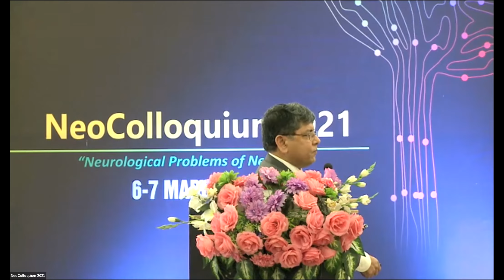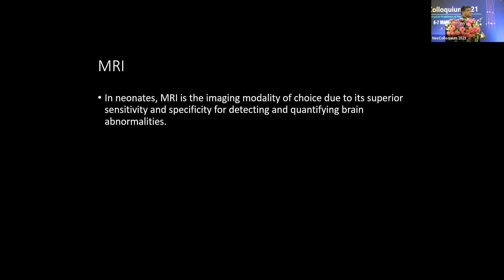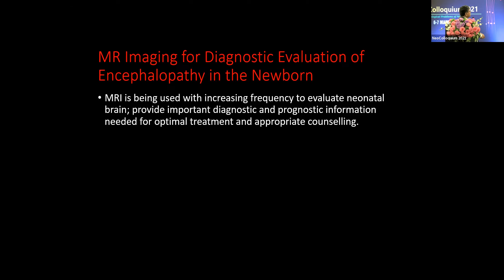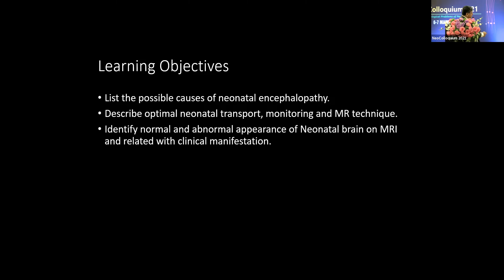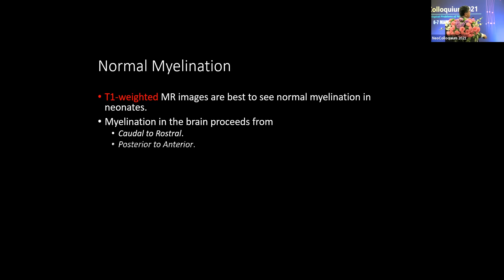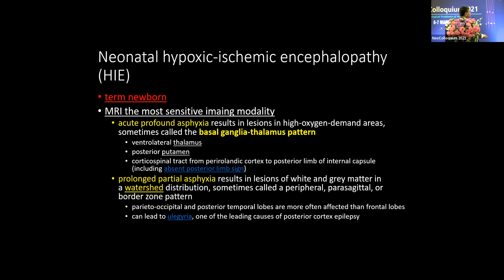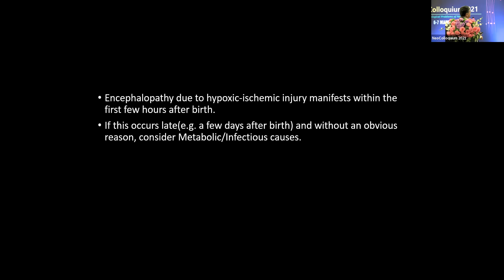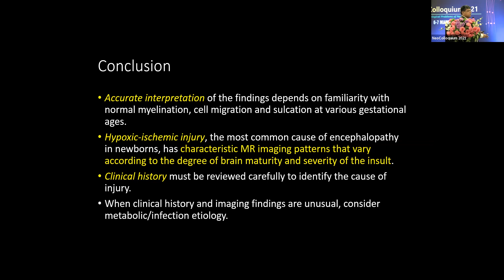Neuroimaging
Speaker:
Prof. Abid Ali Qureshi

Presented at the Scientific Session at the Annual International Neonatology Conference - NeoColloquium 2021